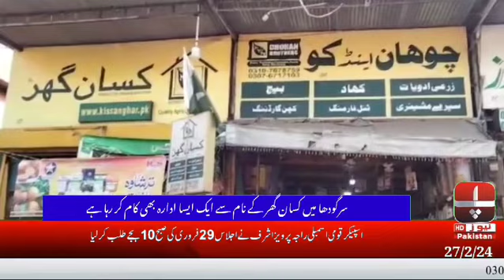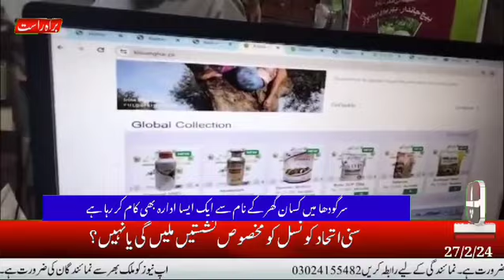Kissan Ghar with quality agricultural products and quality agricultural advisory !kissanghar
Kissan Ghar with quality agricultural products and quality agricultural advisory !